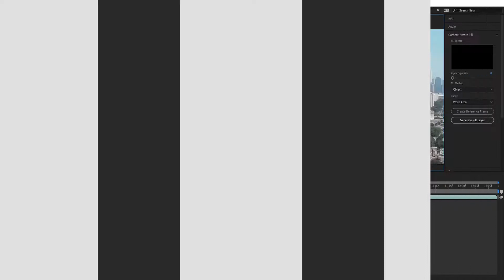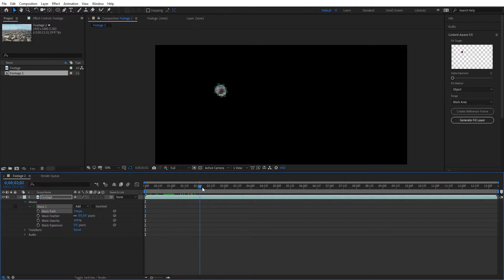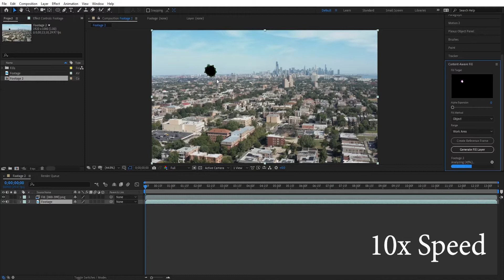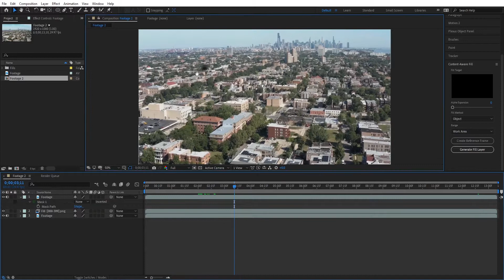How to Remove Lens Dirt or Objects from Videos | After Effects Tutorial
Wanna hire me?